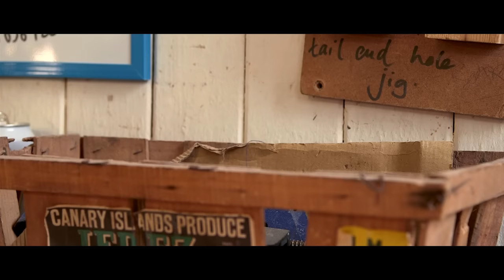Cigar Box Sessions - Seventhly - Time Is Up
Following on from our recent Mild High Club and Bassdrummer sessions we bring you Bristol electronic duo - Seventhly with their track 'Time Is Up'.

Fans of the Bristol music scene will likely know the duo - singer Kesty Morrison and scratch DJ and producer Sir Beans OBE. There's two more Seventhly tracks coming very soon. Big thanks to Kesty & Sir Beans.

See more session videos here from The Alabama 3, Mild High Club, Bassdrummer, John Fairhurst, Lady Nade and Matt Sellors:

Director: Paul Stevenson
Camera: Joe Norledge, Paul Stevenson

Edit: Chris Urmston
Sound: TTW Audio Design
Graphic Design: Tom Lee Motion Design